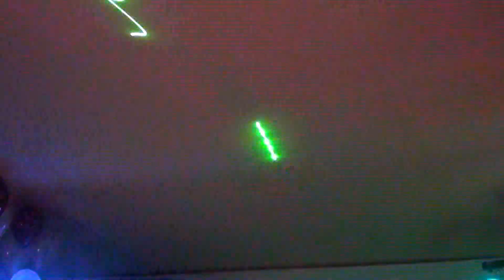D&O W DANCING